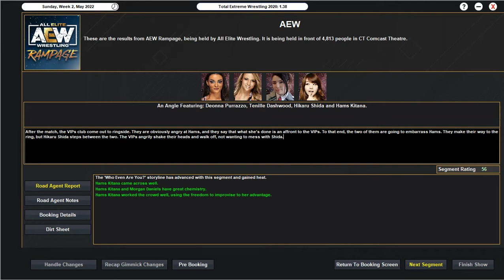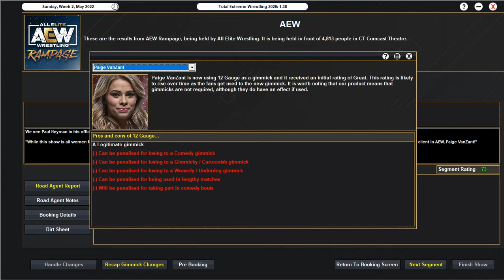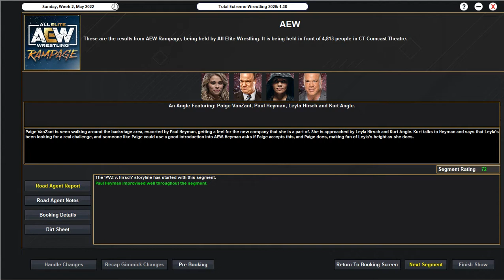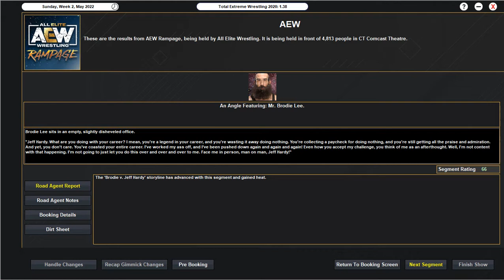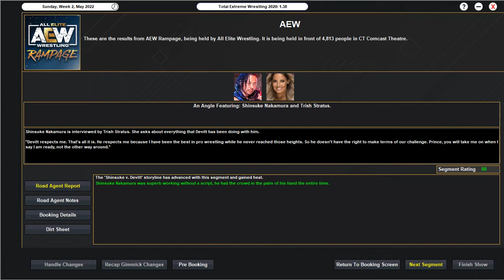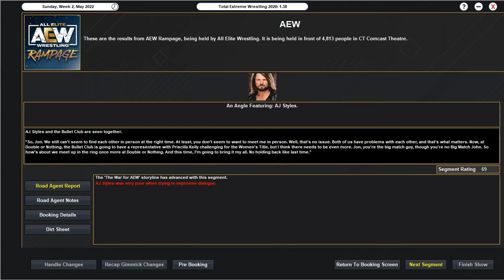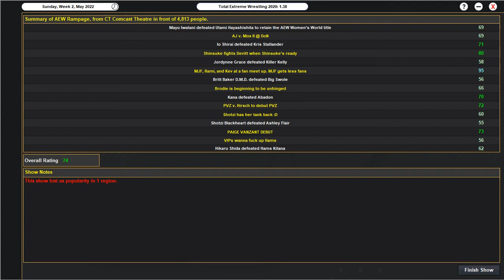TEW2020 AEW Episode 17: Mother's Day